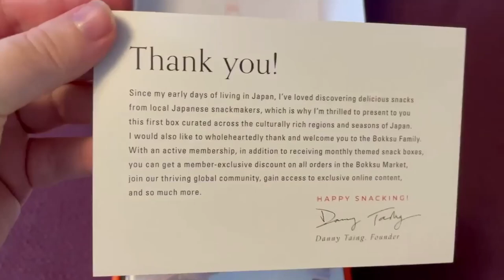Everything You Need to Know About SMT III Nocturne HD Remaster (NO SPOILERS)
In this video I tell you everything you need to know about the upcoming HD Remaster of Shin Megami Tensei III Nocturne coming to Playstation 4 and Nintendo Switch! Fans of the series will come away knowing all of the changes and additions and new players to the series coming over from the Persona franchise will get to know the differences between SMT and Persona!

Timestamps:
0:00 - Intro
0:50 - HD vs Original: Presentation
2:26 - Sponsorship
3:40 - HD vs Original: Changes & Additions
6:27 - SMT vs Persona

For all of my Persona 5 Strikers coverage: shorturl.at/WZ235

Tags, yo: SMT3, SMTIII, Nocturne, HD Remaster, Nocturne HD